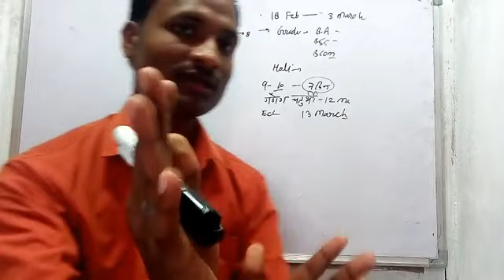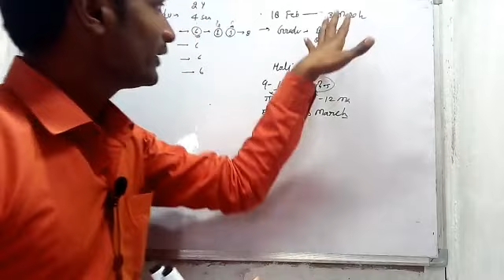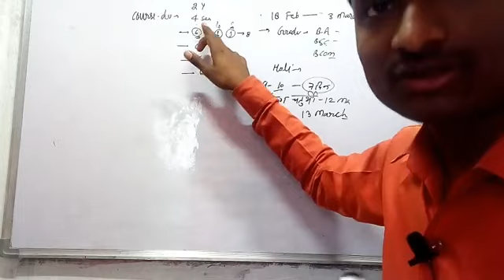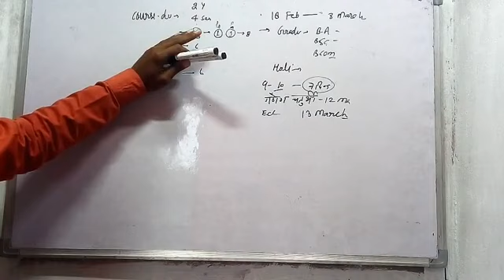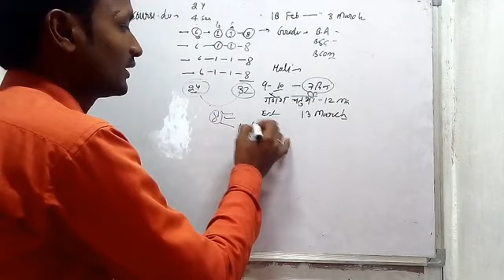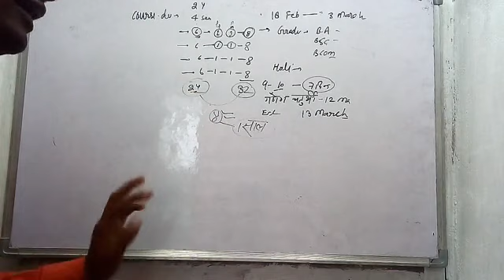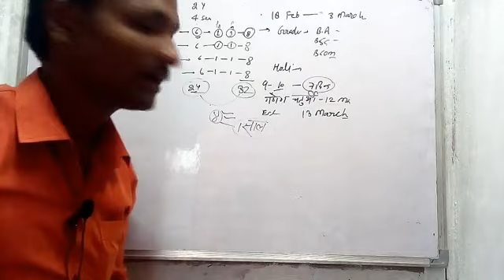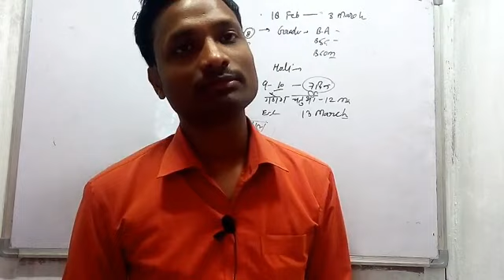Up btc exam date ll 1st semester की एग्जाम डेट ll शिवम सर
यूपी बीटीसी फर्स्ट सेमेस्टर वालों के लिए एग्जाम डेट घोषित हो गई है जानने के लिए पूरा वीडियो देखें अगर चैनल को सब्सक्राइब ना किया हो तो प्लीज चैनल को सब्सक्राइब करें और बैल आइकन दबाना मत भूलें

up btc help desk email